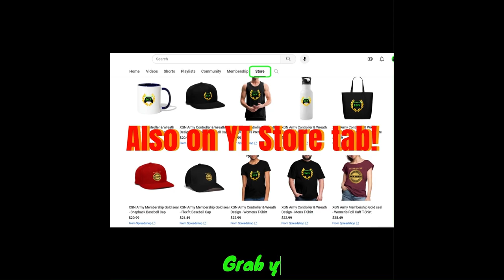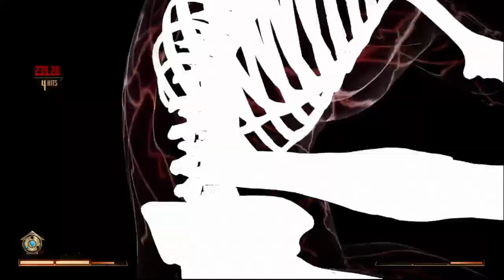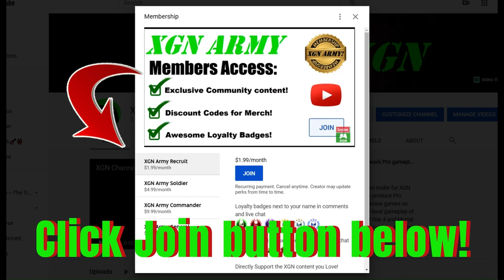MK1 how to unlock Reiko Scouting Mission skin in Invasion Season 4!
Mortal Kombat 1 to unlock Reiko Scouting Mission Invasion Boss skin in Invasion Season 4 Rampart mesa! MK1 Reiko exclusive skin unlocked in Invasion Season 4 Rampart Mesa with Smoke gameplay. MK1 smoke gameplay and combos on Xbox Series X.